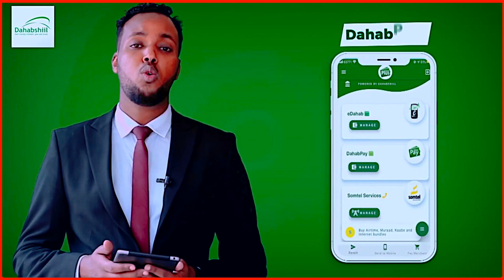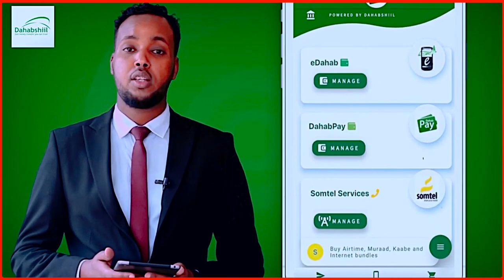Madaxweynaha Somaliland Oo Degdeg U Qaabilay Hayada Qoxootiga Qaabilsan